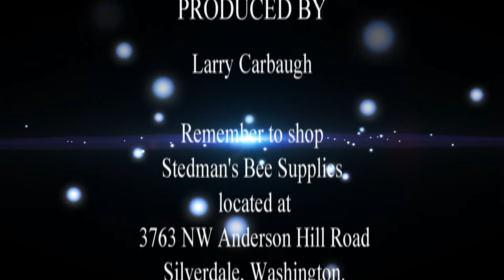Begaining beekeeping week 4 part 1 HD